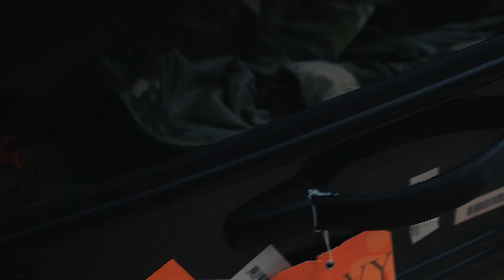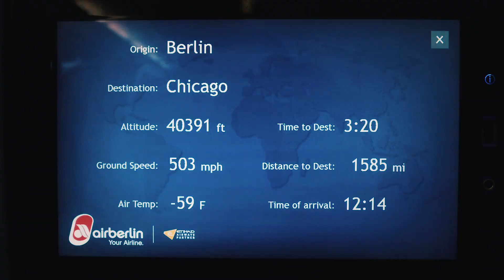PhoenixFeatherAirsoft goes to AMERICA | Airsoft VLOG 001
► I'm going to spend a Month in America so I thought I try to create my first little Vlog to keep you guys up to date. Me and my girlfriend are driving from Chicago all the way down to Florida. Cool stuff is about to come and I am trying to play as much airsoft as possible!
Next Weekend I will attend Operation Overwatch III !

►► My name is Phoenix Feather Airsoft and I make Airsoft Gameplays around the world, as the tip of the spear, with my camera setup of a headcam, scopecam and selfiecam.

PhoenixFeatherAirsoft
Phoenix Feather Airsoft